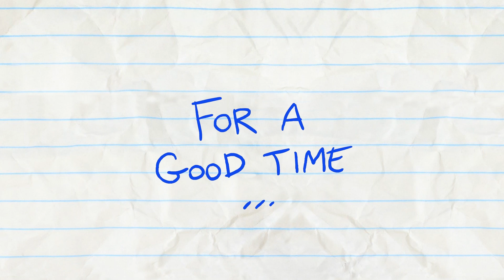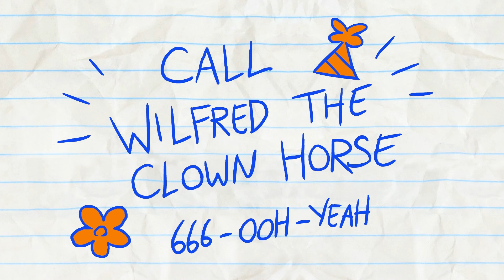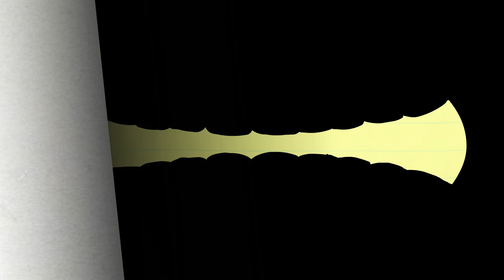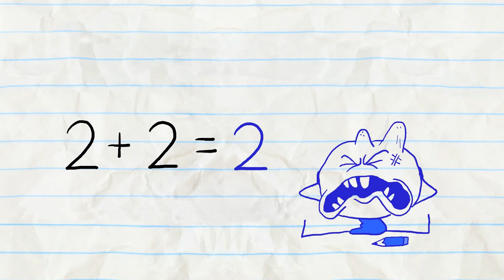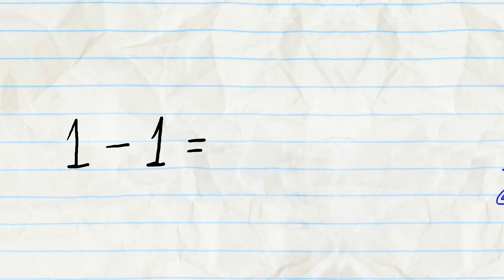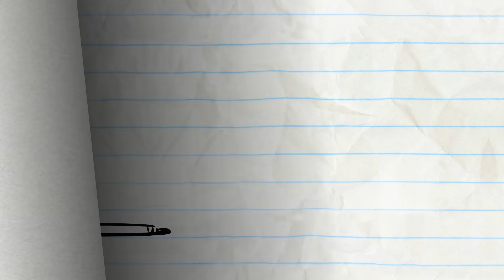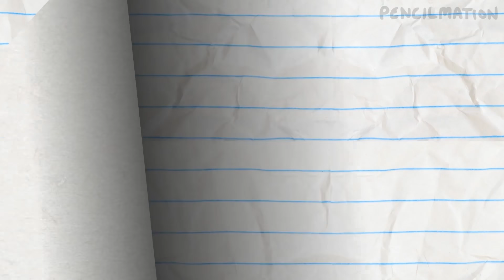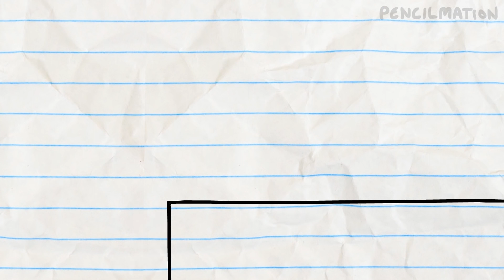Pencilmate Plays The PIANO! - Pencilmation India | Animation | Cartoons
Pencilmate and Pencilmiss Pencilmation Cartoons India full episodes about horror, scary stories, monsters, and zombies

The most HORRIFIC creatures are after Pencilmate! Run, run, run for your life!